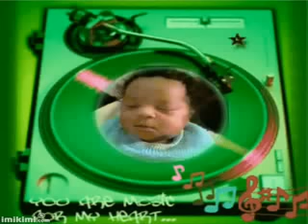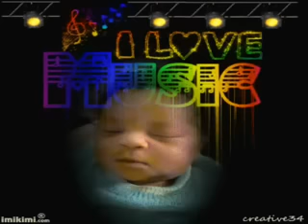ريحانة تديكلت الفنانة : علــو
الله الله يالغشامة 3alou